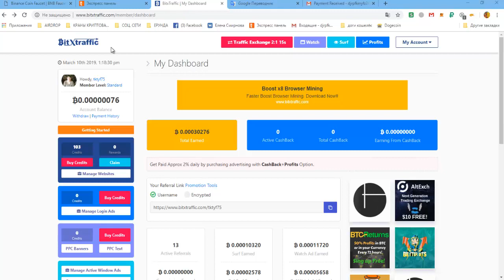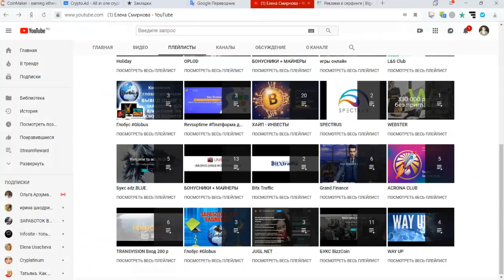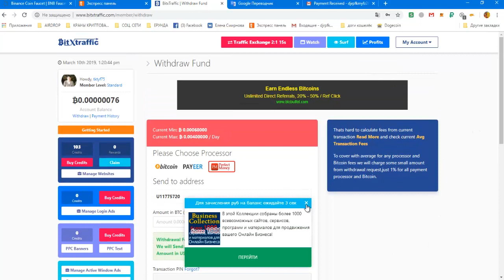Без вложений! Букс Bitx Traffic Платит! Мой Вывод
Payeer
+ 1,15 USD
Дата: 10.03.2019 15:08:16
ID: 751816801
Детали: P95543639 → P3
Сумма: 1,15 USD
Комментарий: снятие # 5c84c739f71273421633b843